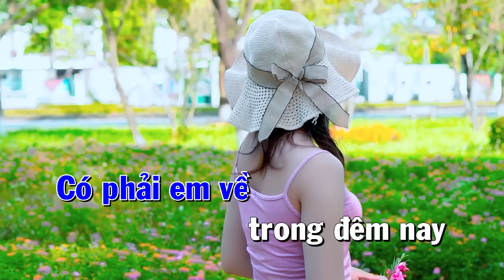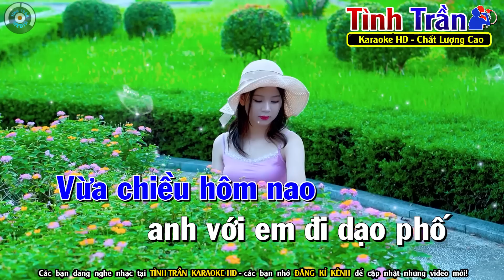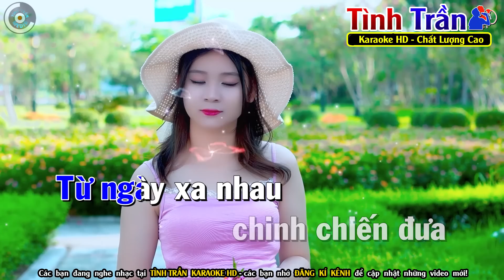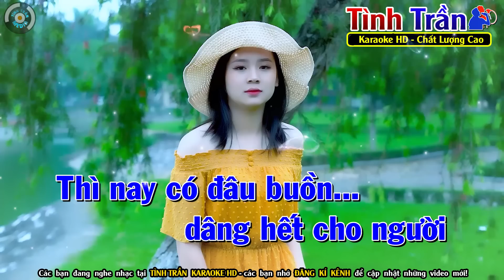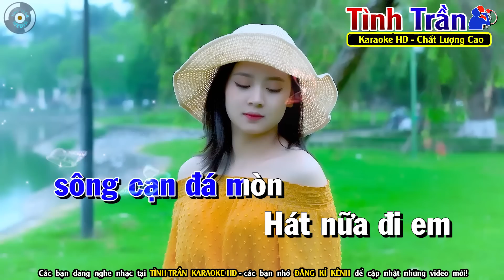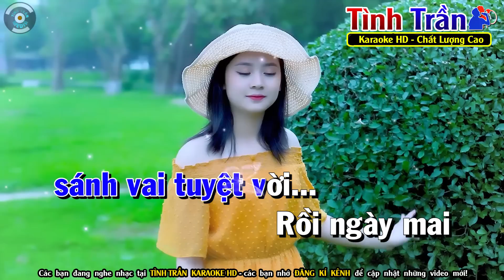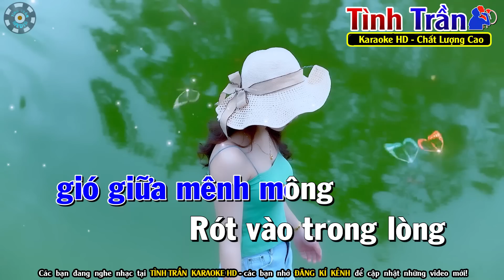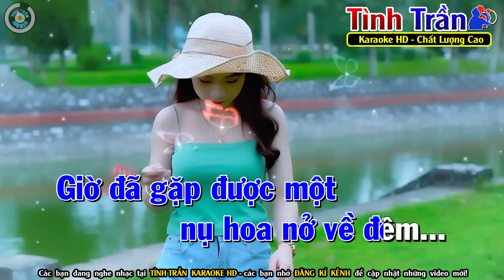Mèo Hoang Karaoke Nhạc Sống Tone Nam ( SIÊU PHẨM ) - Tình Trần Organ